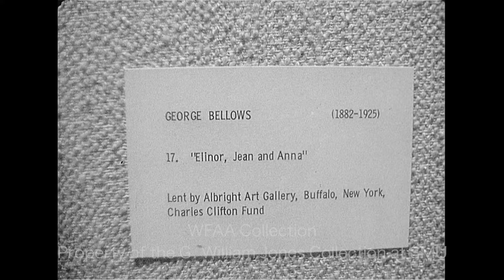State Fair Of Texas - October 16, 1961 (Silent)